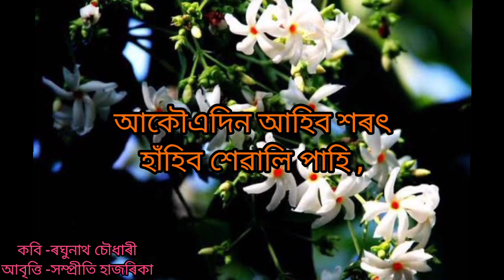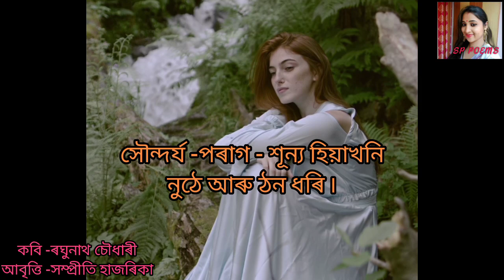বিষাদ l ৰঘুনাথ চৌধাৰী কবিতা l অসমীয়া কবিতা আবৃত্তি l Sompriti lSp poems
বিষাদ lৰঘুনাথ চৌধাৰীৰ কবিতা l Sp poems l Sp poems vlogs l Sompriti l অসমীয়া কবিতা l অসমীয়া কবিতা আবৃত্তি l

new Assamese heart touching poem//Lessonable story//monuranjan //Sp poems vlogs

Your Query -
poems
Assamese poems
Assamese heart touching poems
Assamese Lessonable poem
Heart touching poetry
Love story
Lessonable story
Emotional story
Short story
Assamese moral story
Family story
Asomiya kahini
Inspiration
Inspirational
Motivational speech
Motivational video
Sad story
Assamese facts
Unseen story
Axomiya kahini
Assamese inspirational story
Assamese funny video
Assamese kahani
Assamese film story
Monuranjan
Koo koo tv
Story studio
Assamese short movie
Assamese serial
Assamese song
Assamese motivation story
Assamese motivation song
Assamese motivation status
Assamese motivation
Assamese motivation channel
Assamese motivation speaker
Cartoon cartoon
Short film
Audio story
Comedy video
Assamese motivation short
Assamese whatsapp status
Assamese motivation thoughts
Assamese immotional video
Assam
Assamese
Amrapali
কবিতা
কাহিনী
অসমীয়া কবিতা
অসমীয়া স্বৰচিত কবিতা
অসমীয়া কাহিনী
দুখৰ প্ৰেম কাহিনী
 দুখ লগা কাহিনী
 অসমীয়া ভাষাত লিখা কবিতা